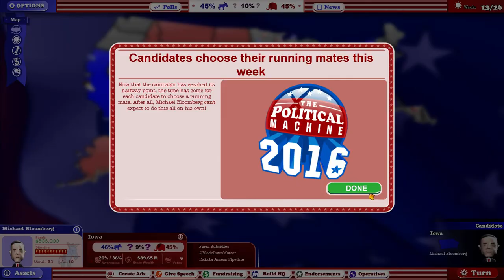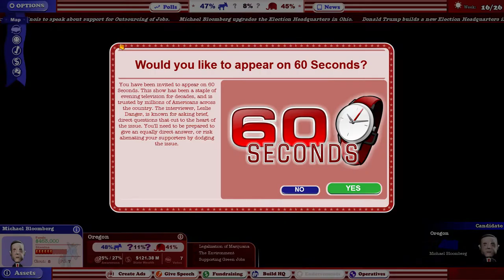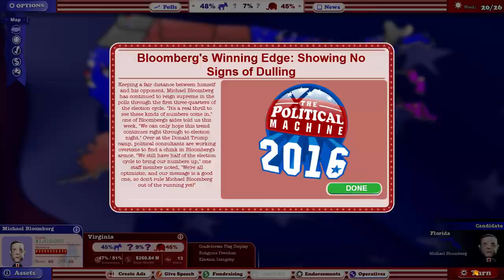Trump vs. Bloomberg - Political Machine